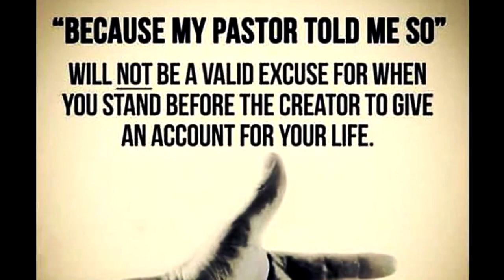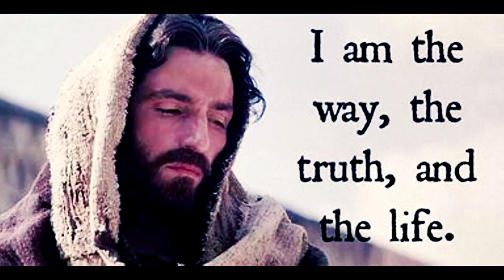Being a Berean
I hope this message inspires you to be a Berean.